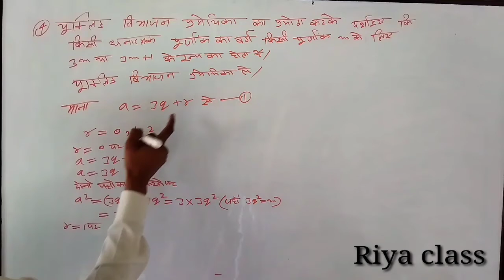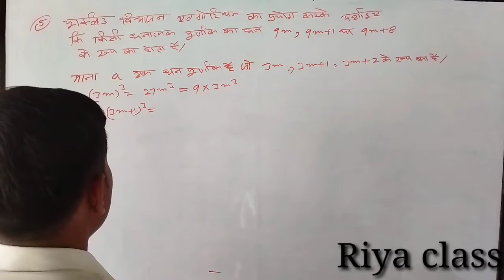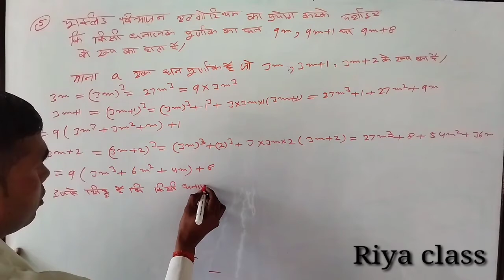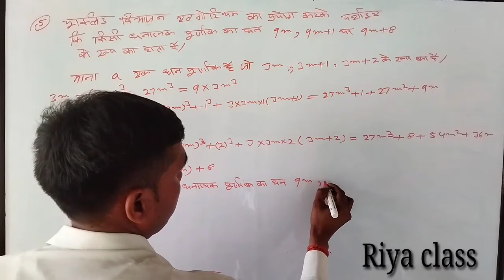Math class-10,Riyaclass, Ex-1.1, NCERT, solution no-(4, 5)